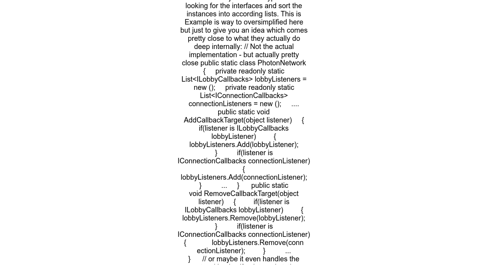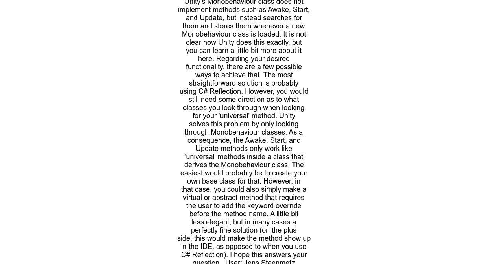Universal function like Start in Unity C#